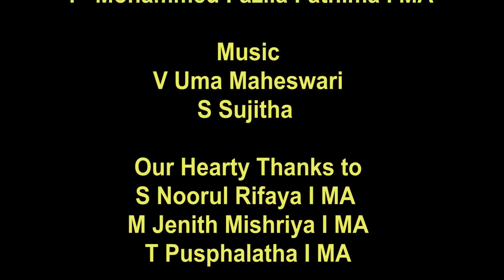Palmyra, II MA English (2017 - 2019)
The Documentary focuses on the pathetic situation of poor palm workers. Though there are many healthy ingredients from palm and its co-products, the work is not that much easy.